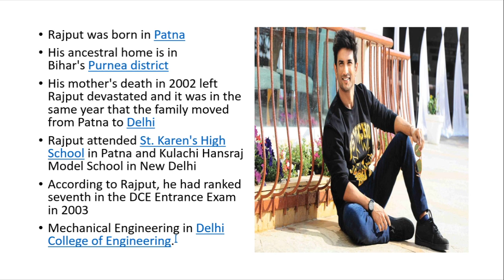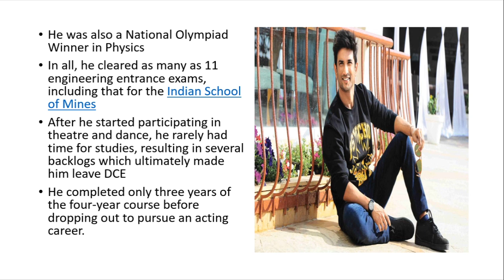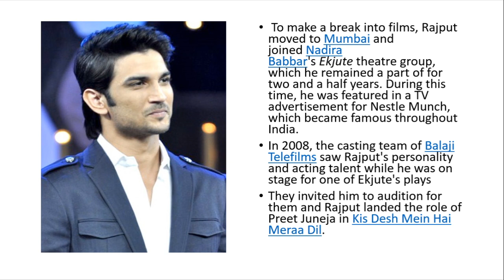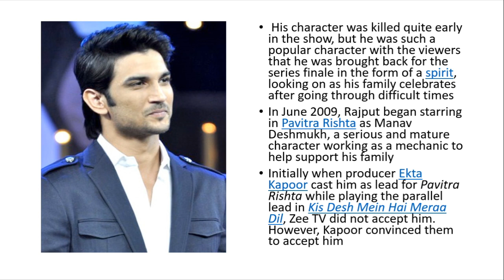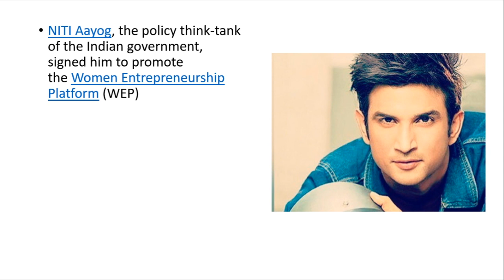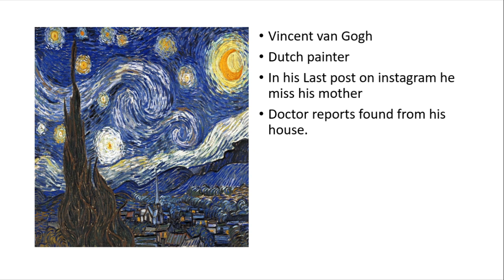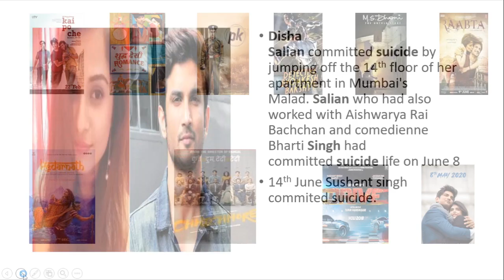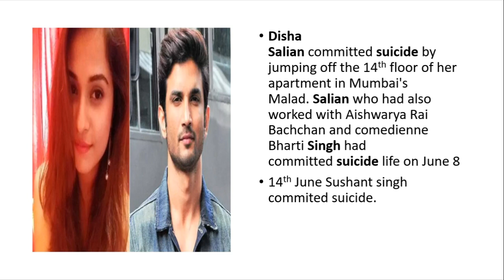Sushant Singh Rajput Biography // Film and Television Actor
Sushant Singh Rajput who played dhoni role in dhoni untold story movie pass away. his career was full of struggles. his life is an inspiration. how a middle class boy achieved this success discussed in this video. who is sushant singh rajput? why he commited suicide? sushant singh rajput death.

Products I use for making video-
Pen tablet

Dear friends I will respond to all messages. Due to some security reasons I am unable to give mobile number currently.